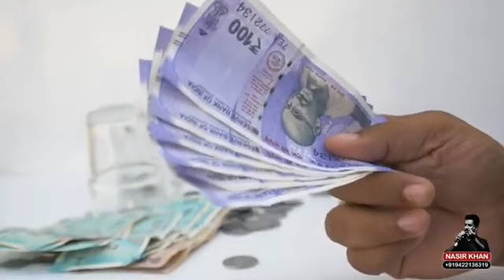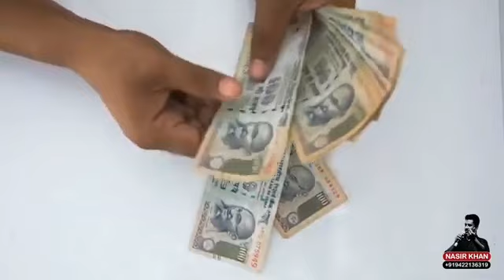Maa-Baap ki sirf yahi khwaish hoti hai...must#watch